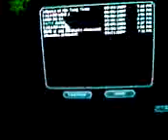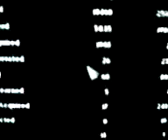Battle Realms cheats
watch my battle realms cheats in lotus ...